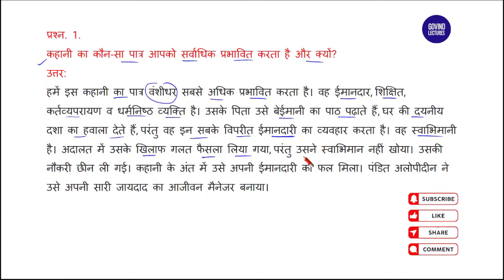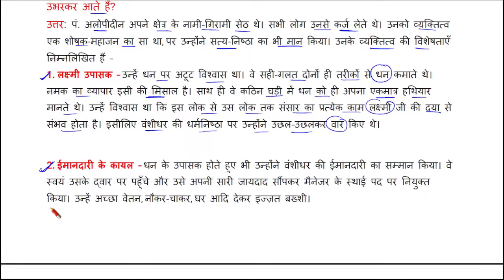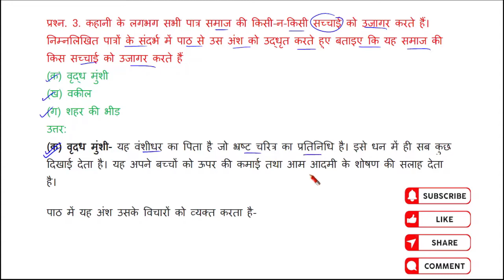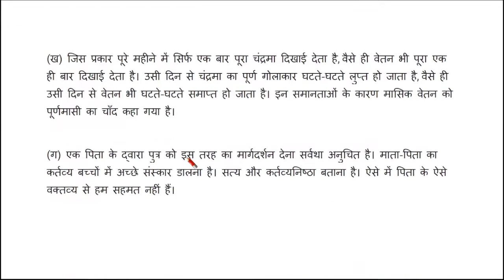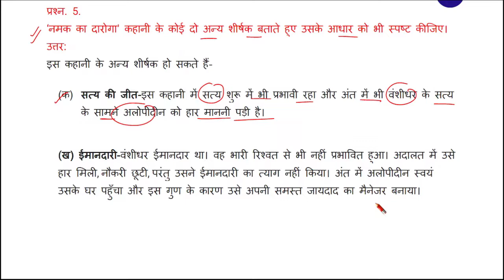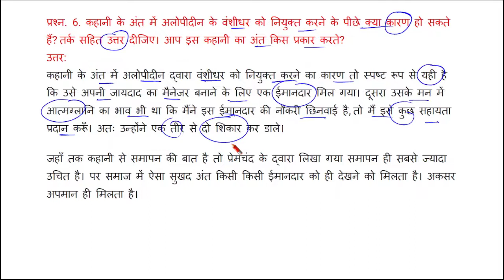class 11 hindi aroh chapter 11 question answer | नमक का दारोगा पाठ के प्रश्न उत्तर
नमक का दारोगा class 11 question answer,
नमक का दारोगा पाठ के प्रश्न उत्तर,
namak ka daroga class 11,
namak ka daroga class 11 question answer,
namak ka daroga,
class 11 hindi chapter 1 question and answer,
class 11 hindi chapter 1 namak ka daroga,
class 11 hindi chapter 1 up board,
class 11 aroh chapter 11 question answer,
class 11th aroh chapter 11 question answer,
class 11 hindi aroh chapter 11 question answer,